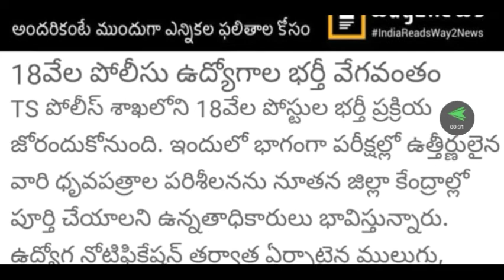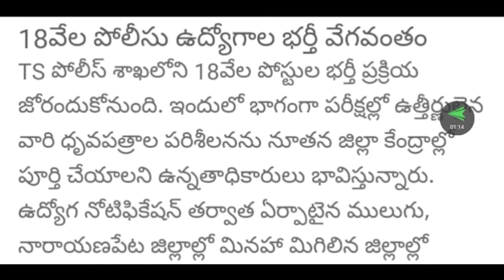Ts police constable latest update|| good news for police constable candidates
Ts police constable latest update very good news for police constable candidates all the best all off you. All is well